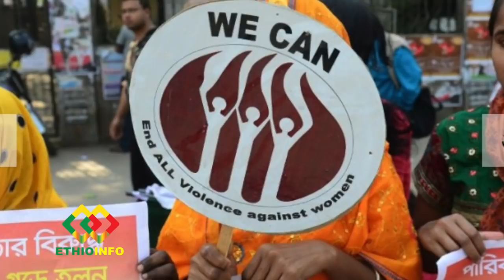ተገዳ በመደፈራ በእሳት የተቃጠለችው ኑስራት ታሪክ Nusrat Story.